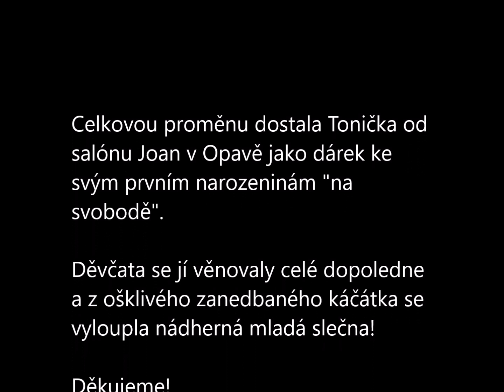Celková proměna Toničky aneb Zrodila se labuť